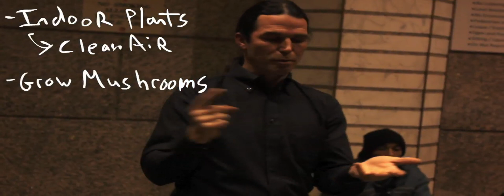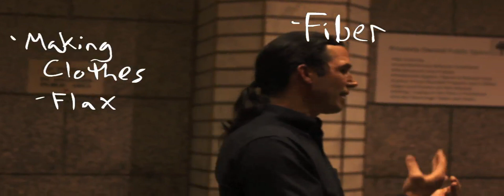Occupy The Economy with Andrew Faust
Andrew Faust articulates Krishnamurti style interwoven with Tao of Permaculture in  the how and why behind our actions that are enumerated by cash flows.
Join Us to learn the wisdom of twenty years as a leading ecological social justice visionary. We are synthesizing the fontheads of the major scientific and esoteric disciplines of our millennia as nobody else can.